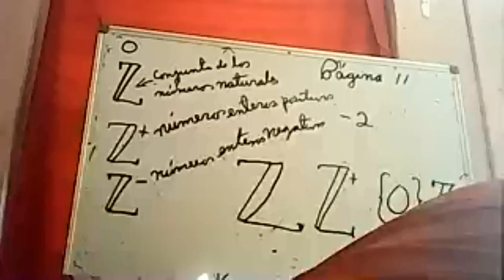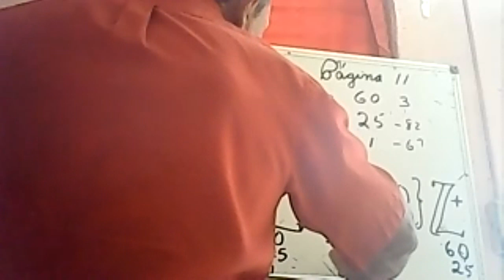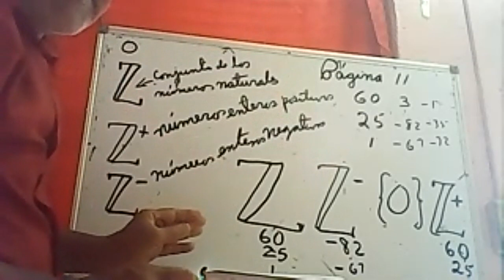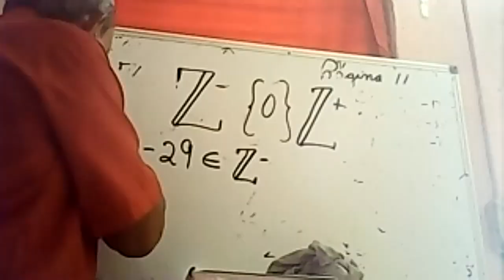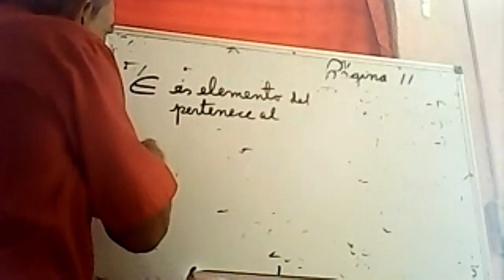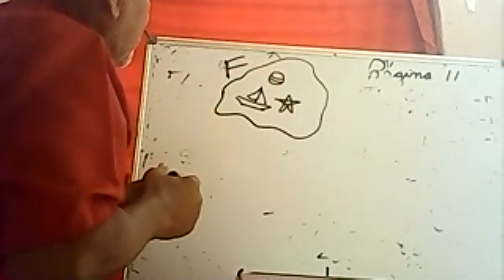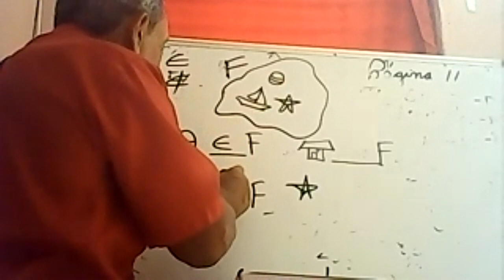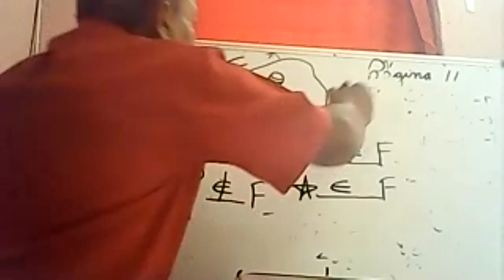Matematicas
Sexto Grado
14/4//2021